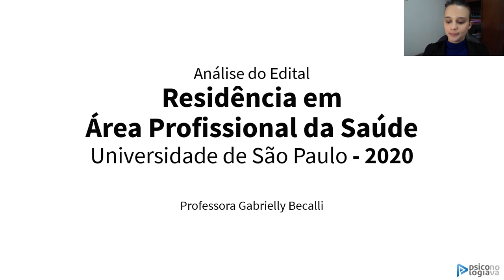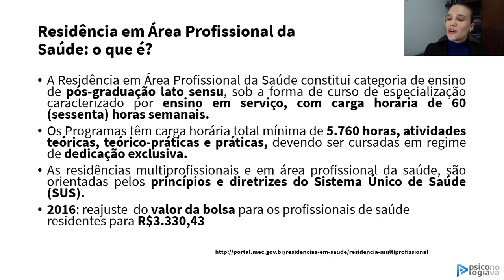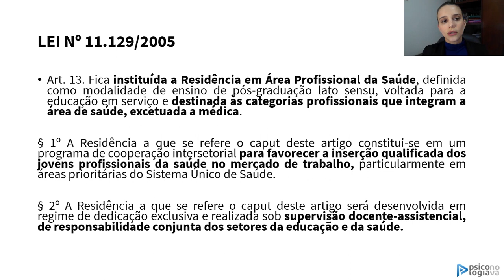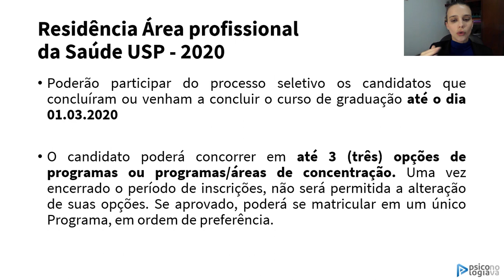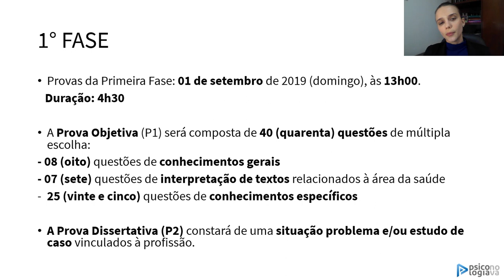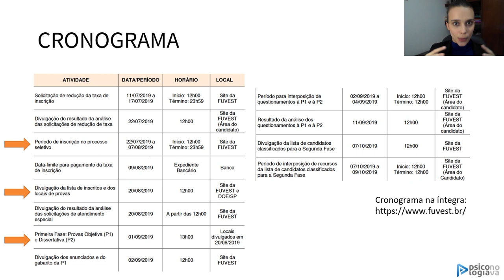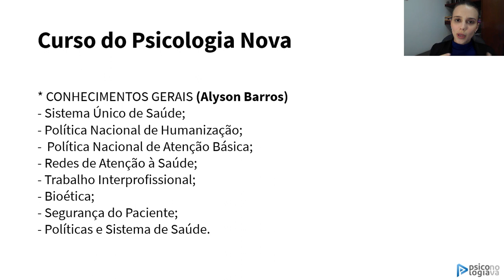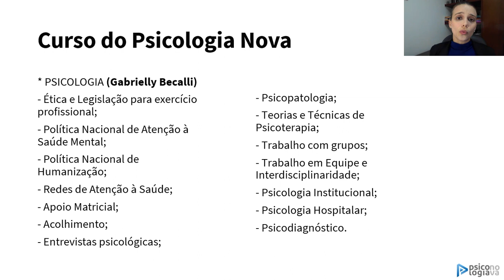Residência de Psicologia USP 2020 - Análise do Edital